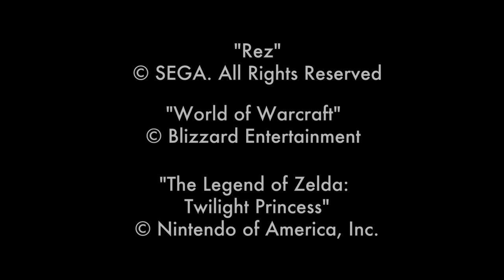The Art of Video Games: Interview with Tommy Tallarico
The Art of Video Games exhibition is on view at the Smithsonian American Art Museum until September 30, 2012.